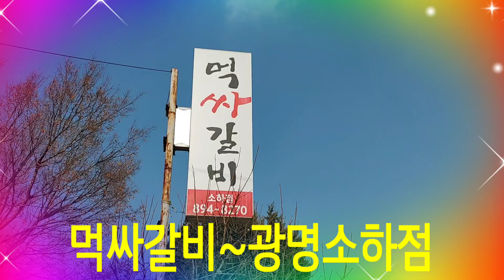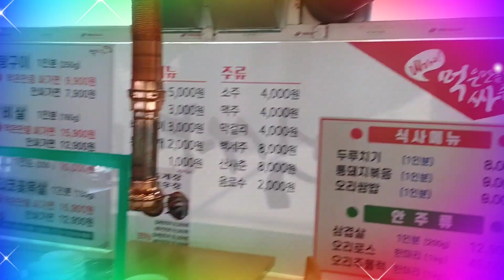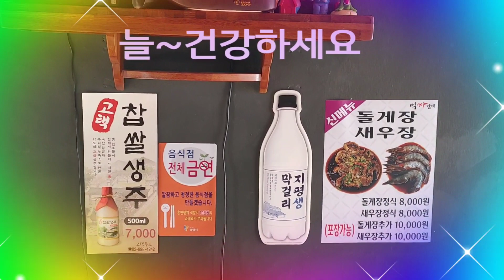😀먹싸갈비~광명소하점😀🎶눈물나게보고싶다(원곡:박호선)👦노래:임봉🎼